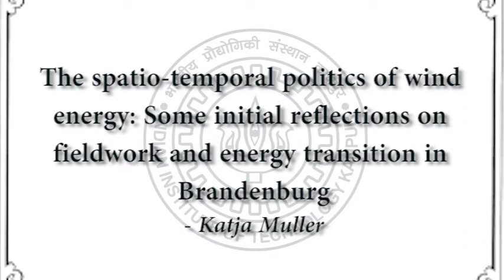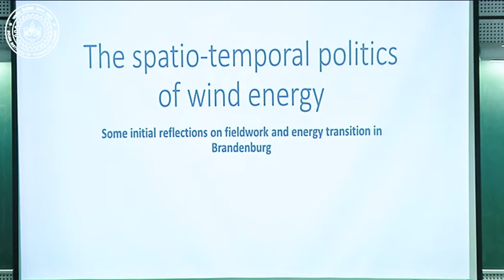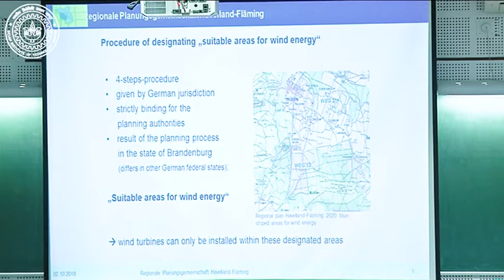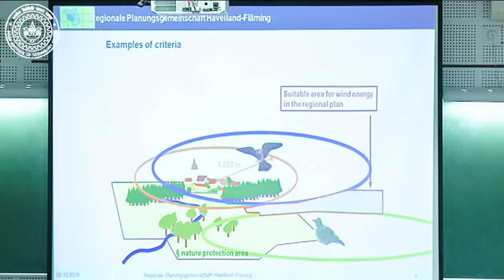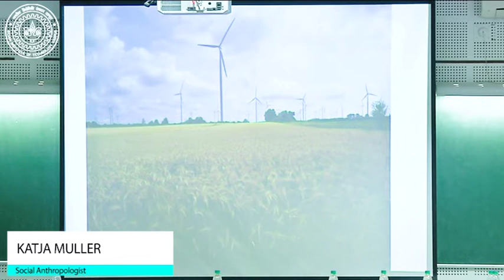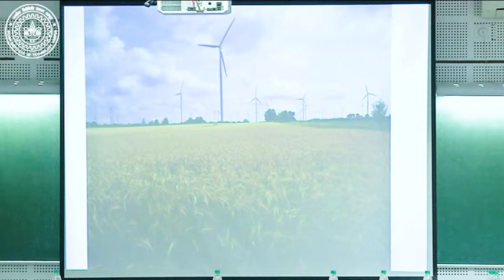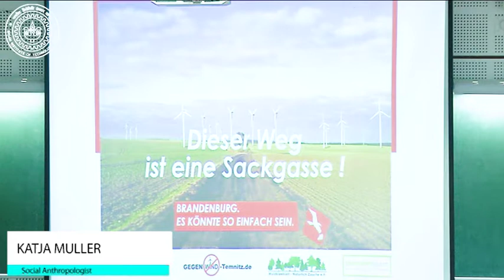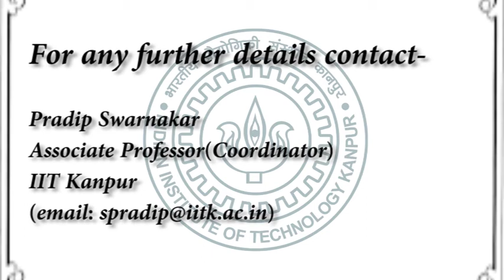Katja Müller I Social Anthropology I Martin-Luther University Halle-Wittenberg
As a social anthropologist working with Martin-Luther University Halle-Wittenberg, Professor Müller delivered a talk on, ‘The spatio-temporal politics of wind energy: Some initial reflections on fieldwork and energy transition in Brandenburg wind parks’. In her empirical work in Brandenburg, Germany, Professor Müller discovered a strange dialectic between people’s conceptualization of ‘climate’ and ‘nature’, where the former favours installation of wind energy to mitigate climate crisis at the macro level, and the latter reflects concerns regarding the local destruction of forests to install these renewables. In this tussle, the opinions of the locals are often neglected in the decision-making process.